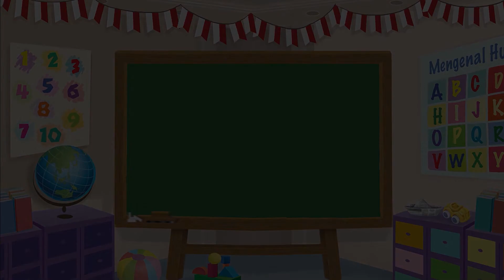Dongeng Anak Indonesia - Naga yang Menelan Matahari Bagian 1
Teman-teman, kita saksikan dongeng yang dibawakan oleh Felicia yang berjudul "Naga yang Menelan Matahari" yuk! Seperti apa ya ceritanya? Yuk tonton videonya!

Visit our media:
Membuat Plastisin - Hotdog

Video Editor & Videografer: Deborah Indriati S., Akmal Nadhif Predika
Creative Art : Dosma Novalina
Social Media Team: T. Widyantini, Ifrani

Dongeng Anak Indonesia - Bermain Sepeda